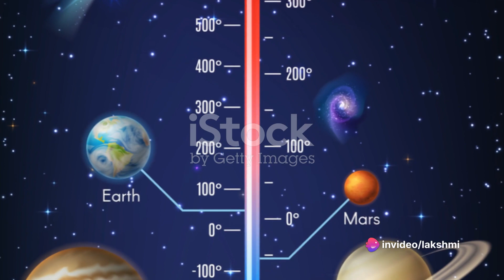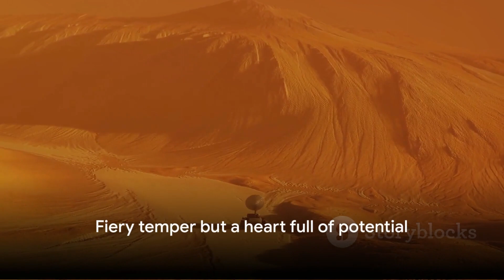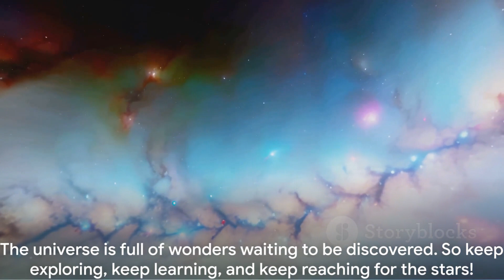Planetary Playground A Fun Journey Through Solar System @kidscarnival5939